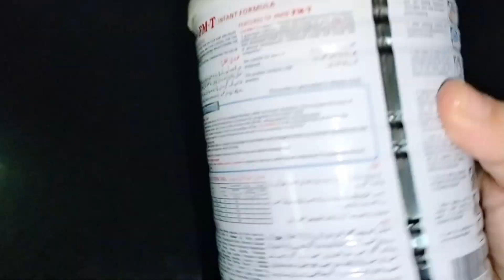kitchen hack|Mix coffee and toothpaste| how to organize your kitchen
today I am sharing tricks and tips for your kitchen life. it's make your kitchen work quick and easy.hope you all like .